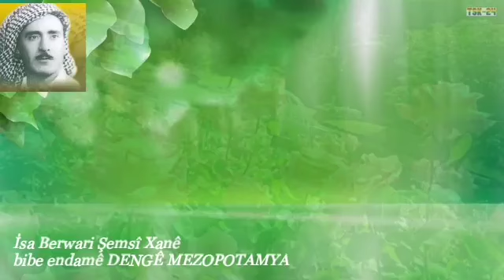İsa Berwari Şemsî Xanê